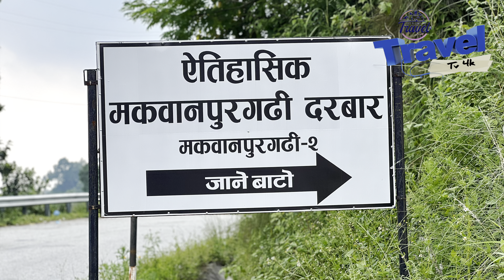नेपालको एतिहासिक मकवानपुरगढी दरबार